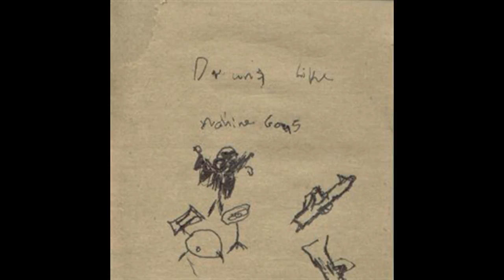Drums Like Machine Guns - Tainted Juice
Artist: Drums Like Machine Guns
Title: Tainted Juice
Album: Your Word is Your Wand